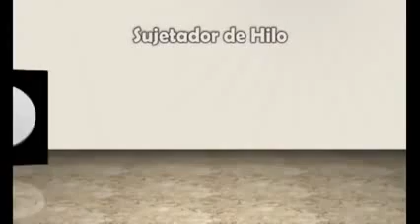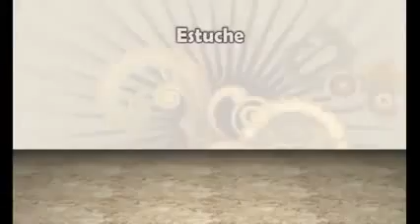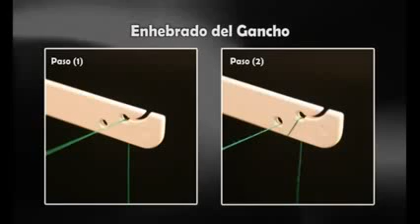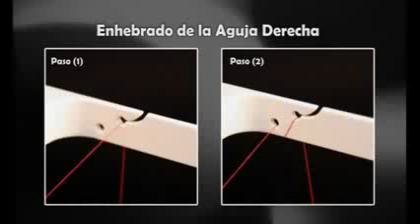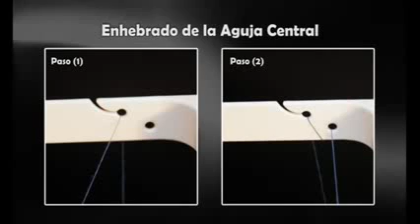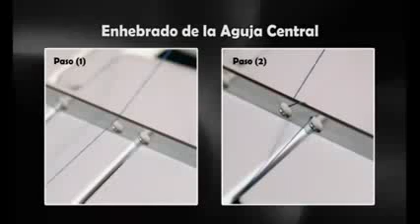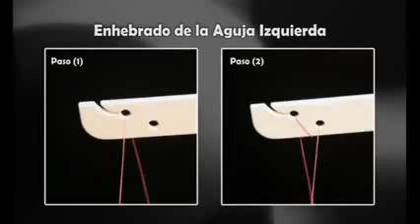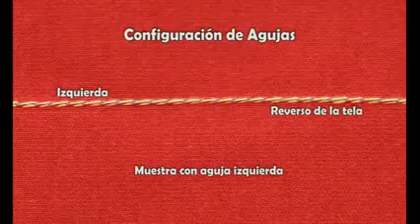Collareta tapa costura Janome 1000 CPX - Adquierala en Maquineria Cuyo